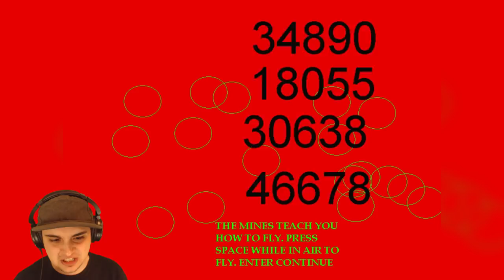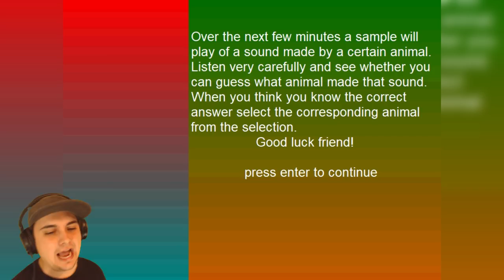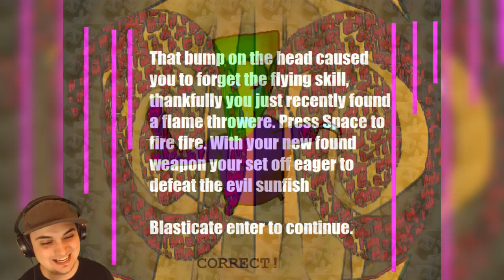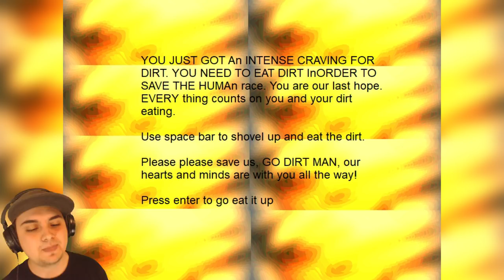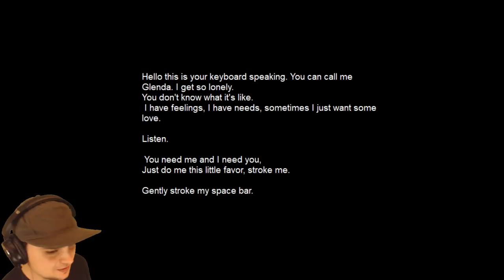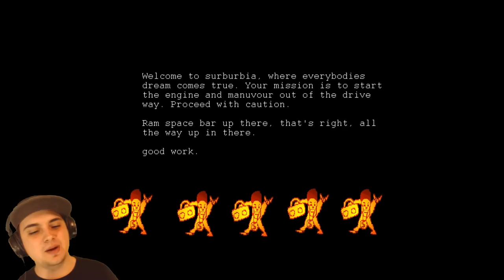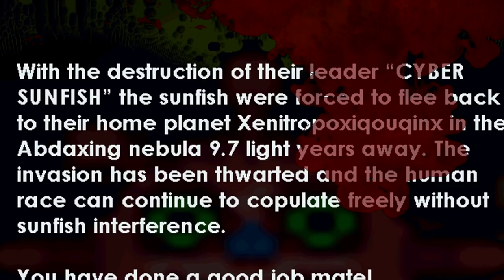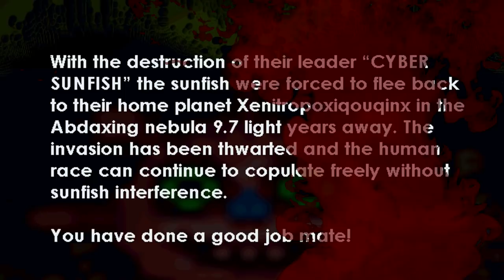THIS IS THE STRANGEST/WEIRDEST GAMEPLAY YOU WILL EVER WATCH!! (not clickbait)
Created by LDShelton, Revenge of the Sunfish is a new gamejolt indie horror game that features gameplay about an army of Sunfish taking over the world and then some weird stuff happens.

Buy a cool shirt ► Coming Soon